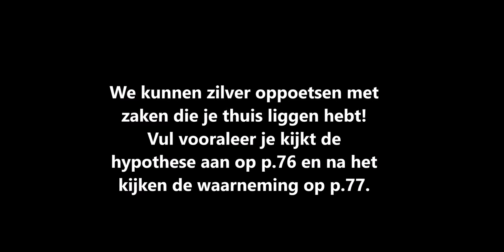Chemie - 3TW - Demoproef: zilver oppoetsen p.76-77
Hier vind je de demoproef over zilver oppoetsen die we normaal samen klassikaal doen.
Wanneer je zilveren sieraden/bestek/decoratie hebt dat was dof is geworden (dit is een laagje zilveroxide), kan je hier terug zilver van maken door stoffen te gebruiken die je misschien wel gewoon thuis hebt liggen!
Vergeet niet eerst je hypothese aan te vullen op p.76 en na het kijken de waarneming en het besluit aan te vullen op p.77